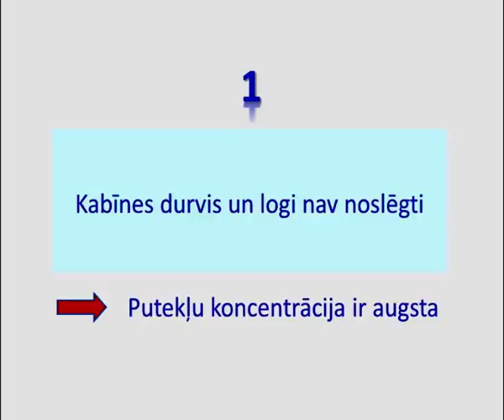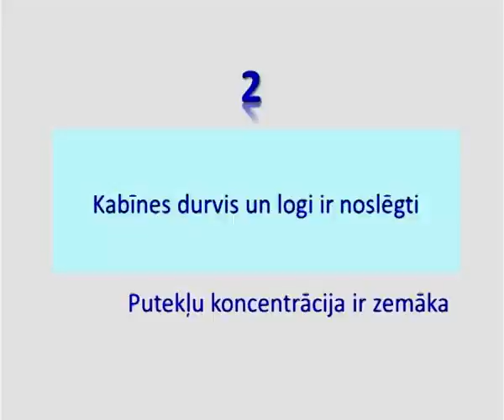Latvian 2 2 6 Crushing of minerals